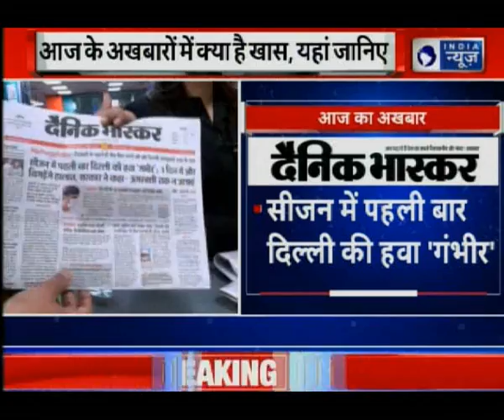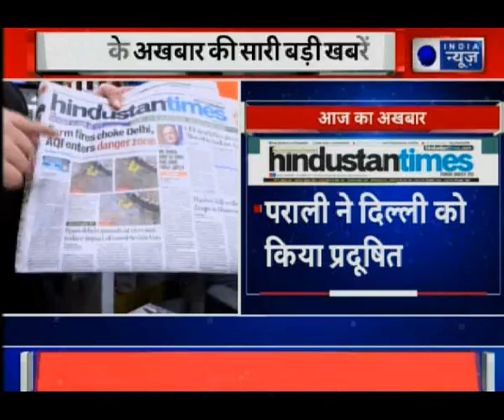पराली ने Delhi-NCR को किया प्रदूषित; मालेगांव मामले में पुरोहित और प्रज्ञा पर आरोप तय; और भी खबरें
दिवाली त्योहार में एक सप्ताह से भी अधिक का समय बाकी है, लेकिन दिल्ली-एनसीआर की हवा अभी से जहरीली हो गई है। हवा में प्रदूषण का स्तर इस कदर बढ़ चुका है कि सांस लेना तक दुश्वार हो रहा है।
मालेगांव विस्फोट मामले में कर्नल पुरोहित, साध्वी प्रज्ञा समेत सात लोगों पर आरोप तय ।